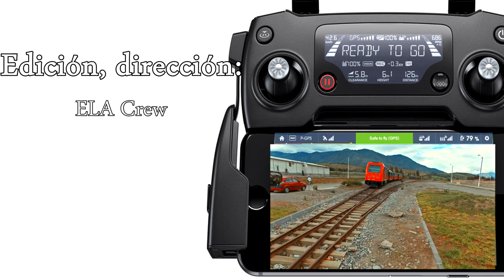Ecuador en lo Alto - Diablada de Píllaro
Estamos de vuelta y empezamos nuestra aventura en una de las fiestas patrimoniales del país, la Diablada de Pillaro.
Deseas conocer más sobre este hermoso cantón y sus tradiciones?
Acompañanos y vamos juntos a recorrer Píllaro.